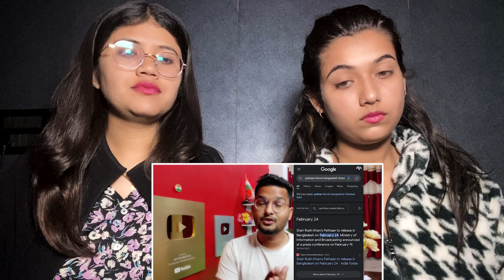Pathan ने Bangladesh में क्यों बवाल कर दिया है | Theatres owners in Bangladesh over Pathan Release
I'm on Instagram as @tanuja_bhauryal_rt.

I'm on Instagram as @rupesh_verma__rt.